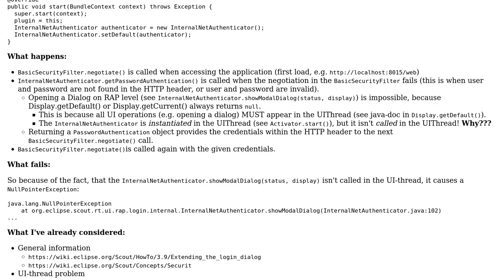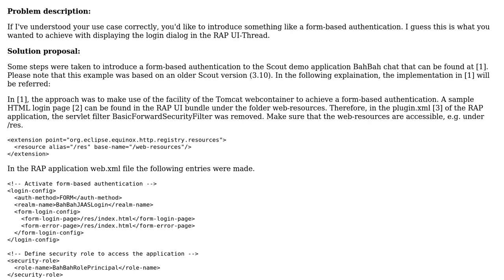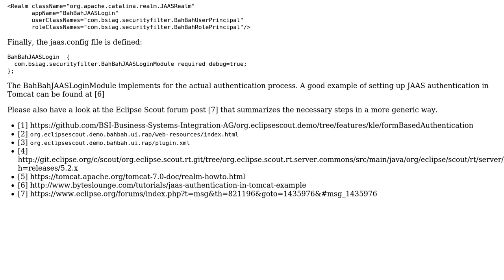Authentication via login dialog in Scout (RAP)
With thanks & praise to God, and with thanks to the many people who have made this project possible! | Content (except music & images) licensed under CC BY-SA | Music | Images & others | With thanks to user Rudolf Koschel user Ken and the Stack Exchange Network Trademarks are property of their respective owners. You are responsible for your own actions.